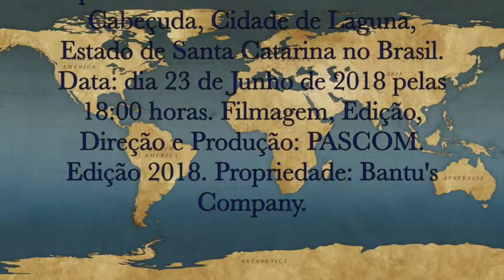DEUS É BONDOSO E MISERICORDIOSO - VARGINHA - CABEÇUDA / LAGUNA